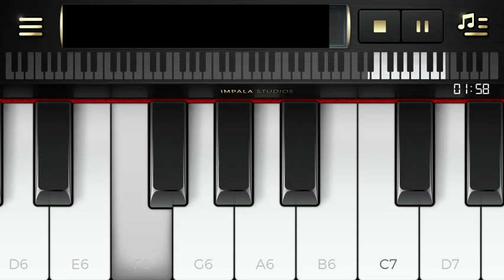Silent melody | a song by Cassandra Klingel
hey guys sorry I haven’t uploaded a music video in a bit. I just haven’t though of anything until now. this song also isn’t upbeat like my other songs, it’s just calm and mellow.

instruments: just piano.